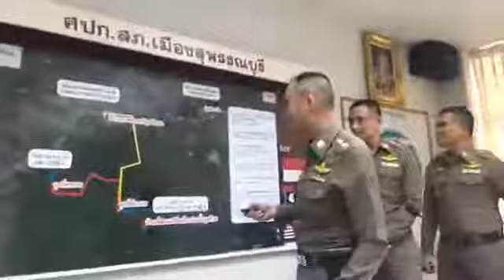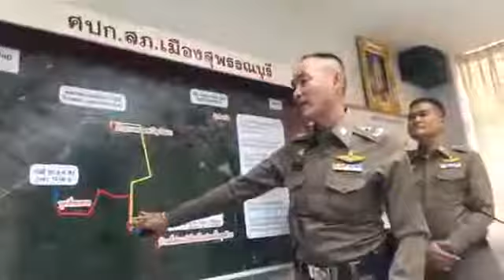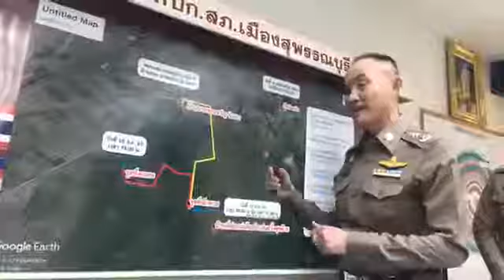ตร สรุปคดี น้องต้าแง ที่แท้ชายสติไม่ดี เป็นคนทำให้ตาย ผลักดันพ่อแม่ออกนอกประเทศ